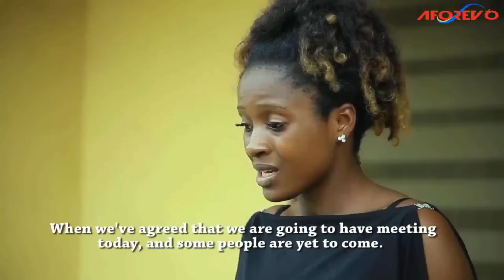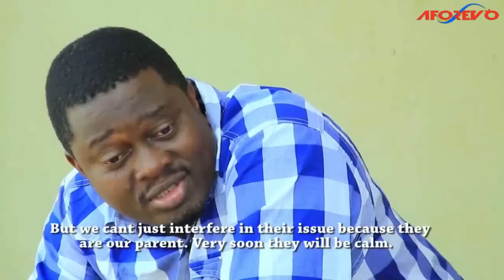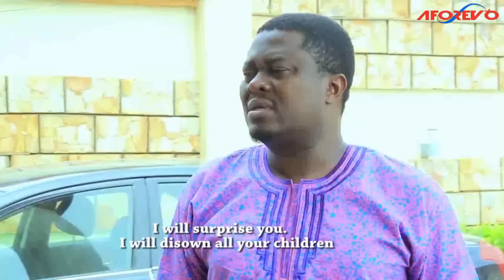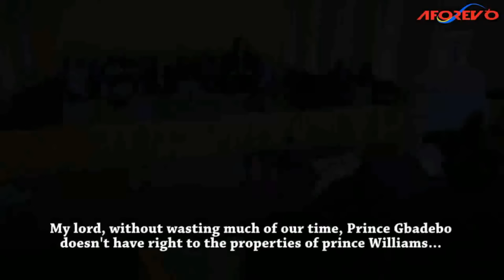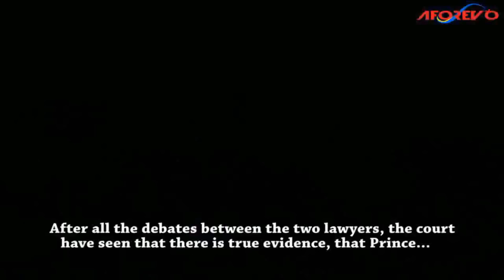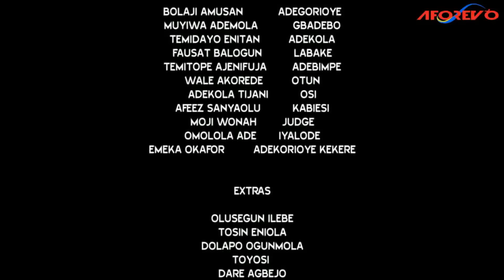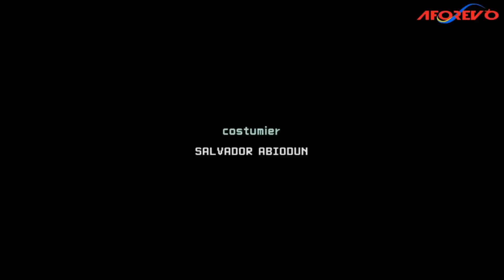Adegoroye - A Nigerian Yoruba Movie Starring Muyiwa Ademola | Fausat Balogun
The Mantle Of Kingship Has Fallen On Adegoroye But His Successor Has To Be Declared Before His Coronation.Who Does The Cap Fits Between Gbadebo And Adekola His Two Sons.